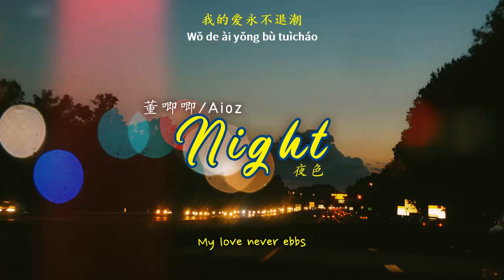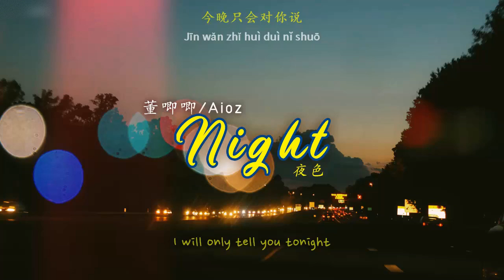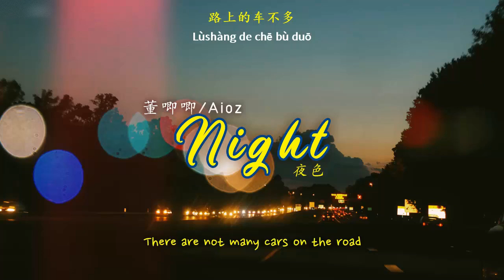[ENGSUB/PINYIN] 夜色 (Ye Se - Night) - 董唧唧JIJI/Aioz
▶Song: 夜色 (Ye Se - Night)
▶Artist: 董唧唧JIJI/Aioz
▶Photo:
▶Lyrics: